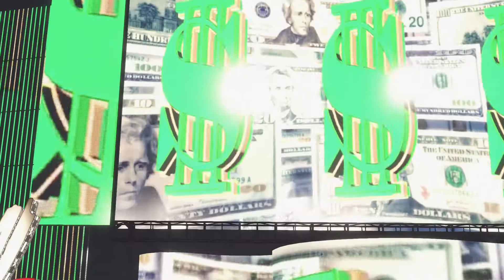WWE 2K22 Triple H vs. Shane Mcmahon Extreme Rules